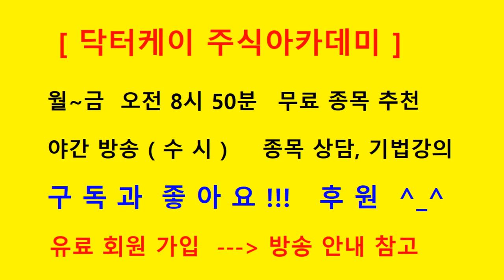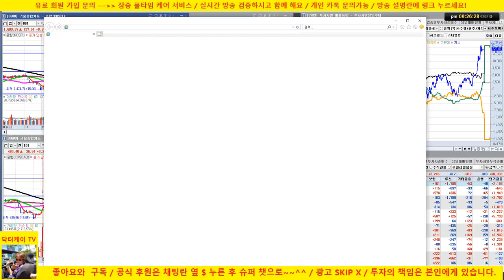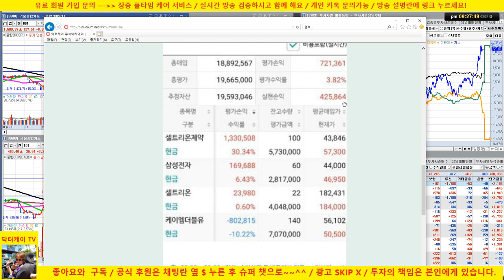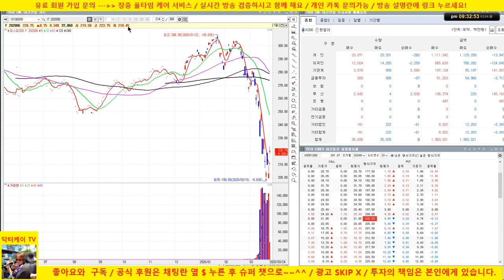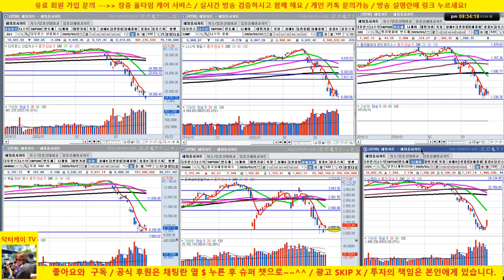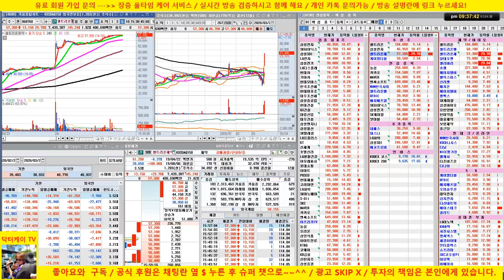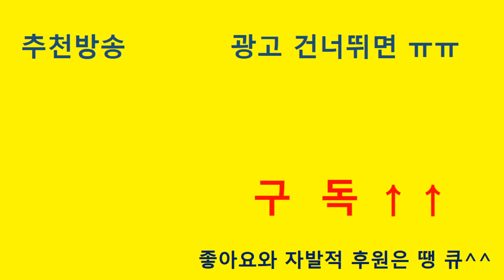셀트리온 제약 상한가 두방!!! 폭락장에서 대역전극/셀트리온 목표치 20만원/삼성전자 교체 매매 퍼펙트/20/03/24/닥터케이 주식아카데미/주식고수의 주식강의/무료 추천주